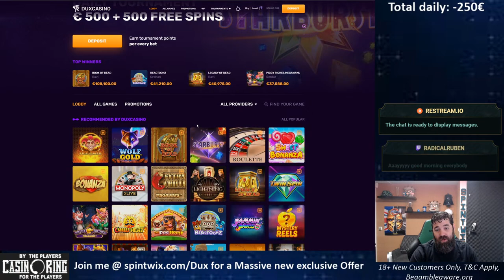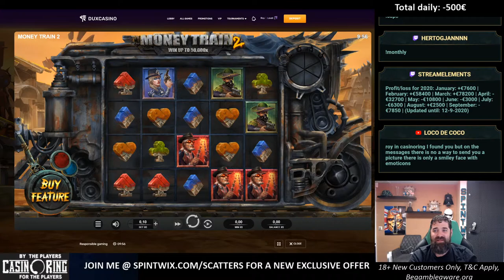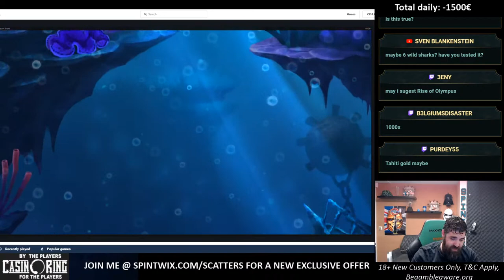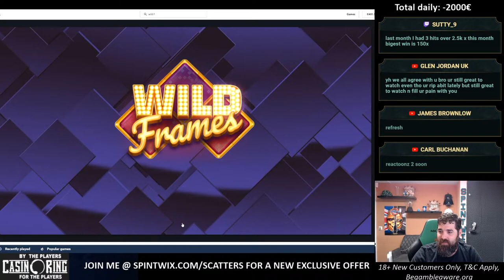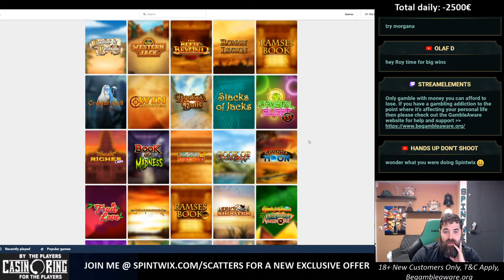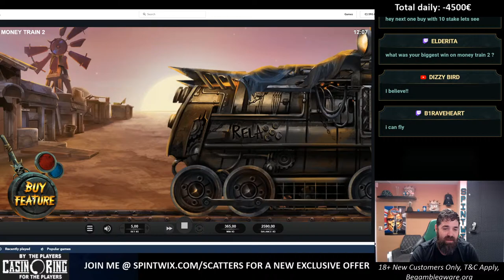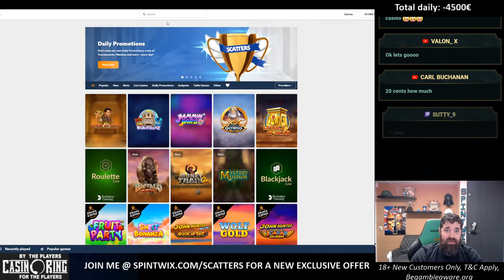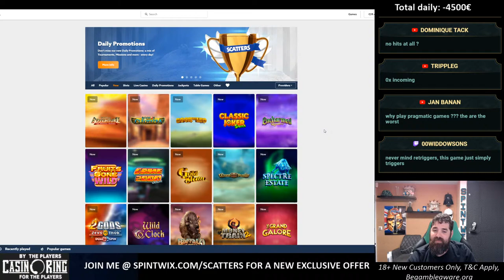Comeback continues!! | !Dux for a new parachute offer | !Neon for 500% welcome offer